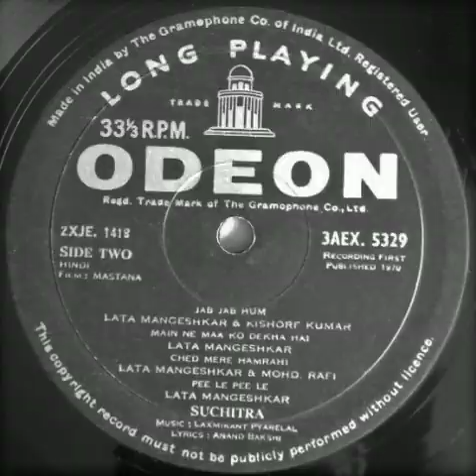Mohd Rafi_Lata Mangeshkar_Chhed Mere Hamrahi(Mastana; Laxmikant Pyarelal; Anand Bakshi;1970)